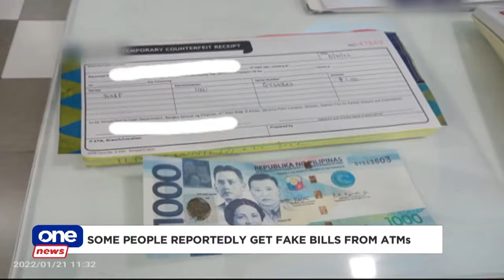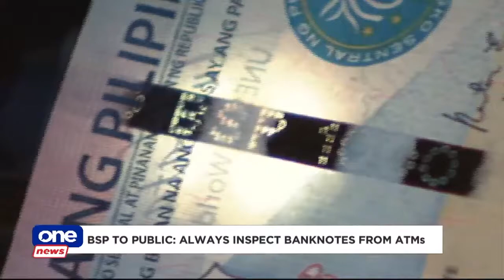BSP to public: Always inspect banknotes from ATMs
The Bangko Sentral ng Pilipinas warns the public to always inspect banknotes from ATMs after some people reportedly received fake bills after withdrawing. The BSP adds banks will also be held liable if they failed to observe protection measure for their clients.